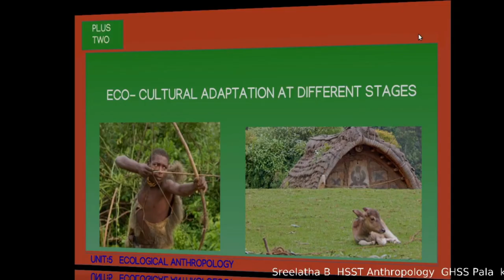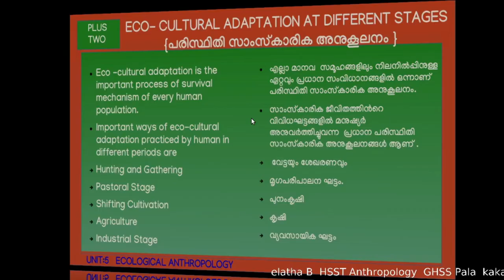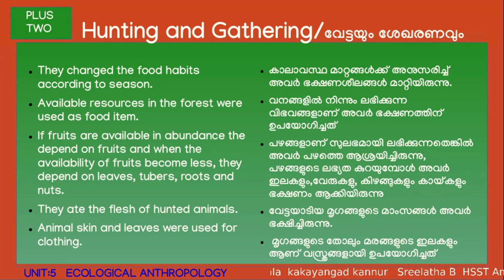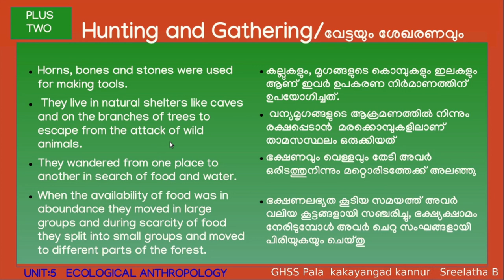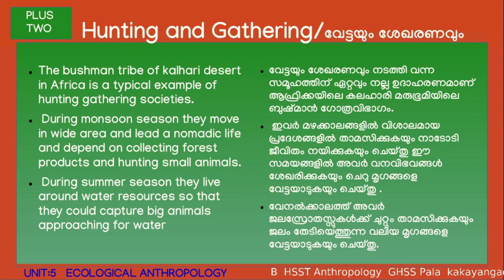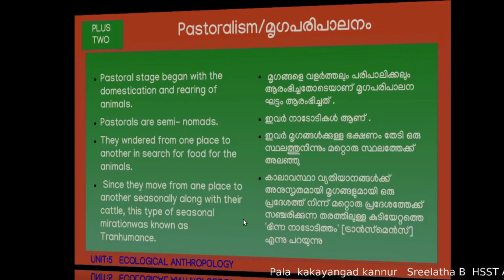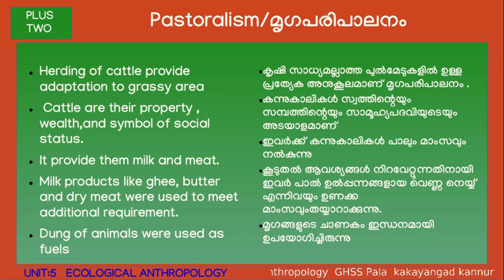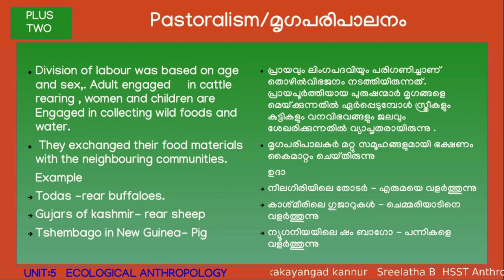Eco- cultural adaptation -Hunting Gathering,Pastoralism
A class on eco cultural adaptation  among hunturs and gatherers and pastoralist